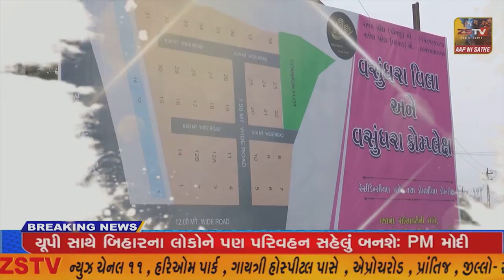પાવરગ્રીડ કોર્પોરેશન દ્વારા રાજ્ય લેવલ ચિત્રકલા પ્રતિયોગિતા 2021નુ આયોજન કરાયુ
પાવરગ્રીડ કોર્પોરેશન દ્વારા રાજ્ય લેવલ ચિત્રકલા પ્રતિયોગિતા 2021નુ આયોજન કરાયુ //ZSTVNEWS//